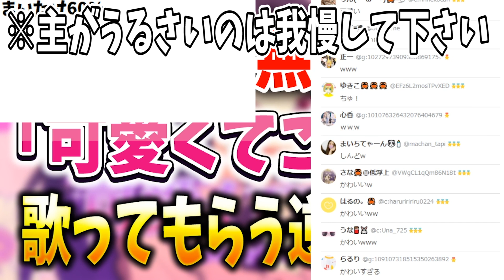【神回】大手歌い手グループのリーダーに無理やり「可愛くてごめん」歌わせたらヤバすぎたwwwwwwwwwwwwwwwwwwwww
🍫かにちゃん🐇

🍫ちょこらびってなに？って人はこちらを見てみて！🐇

🍫かにちゃん動画再生リスト🐇